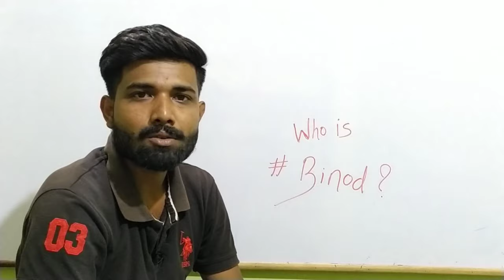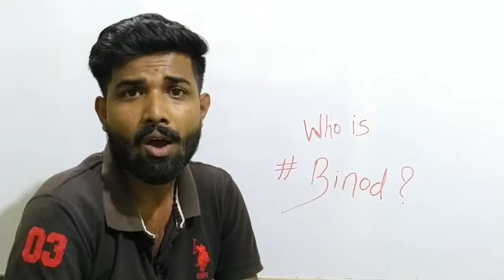Who is Binod ? Why Binod Trending On YouTube Actual Reason